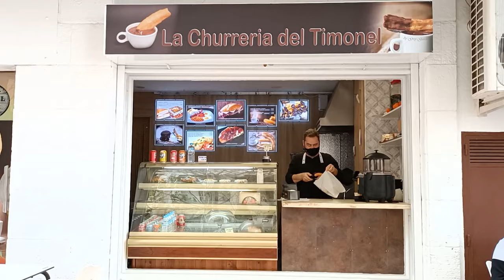Churreria el Timonel Marbella